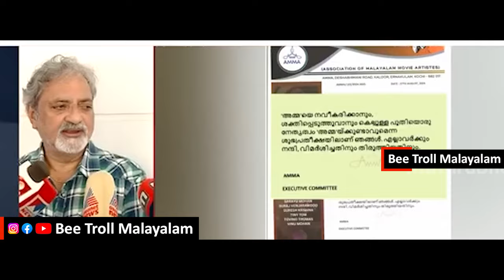Troll Malayalam 😡 Mohanlal|Amma|Hema commission|Joy Mathew Troll Video | Bee Troll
വൺ മാൻ ഷോയുടെ
കാലമൊക്കെ കഴിഞ്ഞു🔥😜🔥

Malayalam troll and troll Malayalam videos. In this channel we upload Entertainment, Funny Malayalam Troll and New Malayalam Full Movie 2024 trending videos.

Bee Troll Malayalam